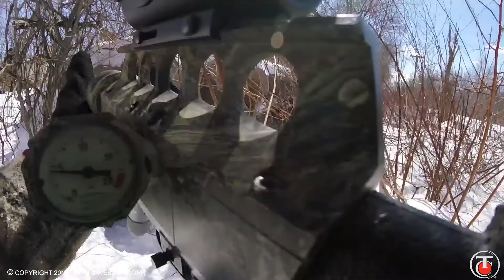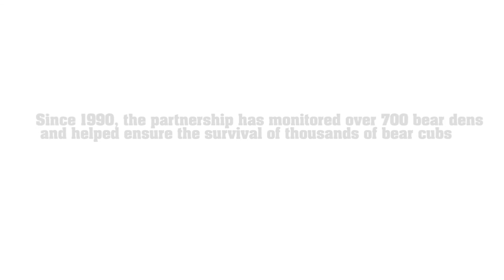Black Bear Research with Thompson/Center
Thompson/Center assists The Department of Wildlife Federation with field work researching a black bear life cycle.